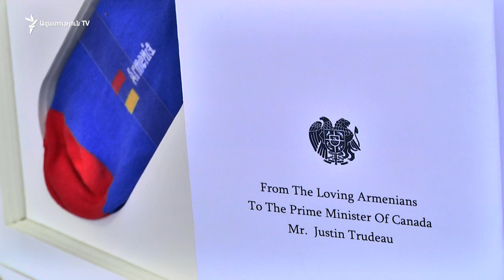Հայ դիզայները եռագույն գուլպաներ է պատրաստել Փաշինյանի և Թրյուդոյի համար